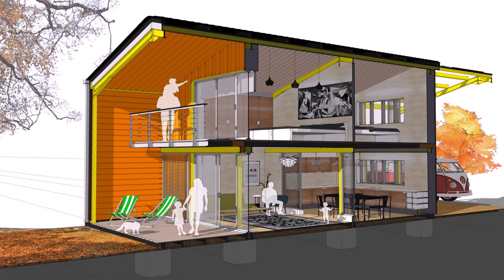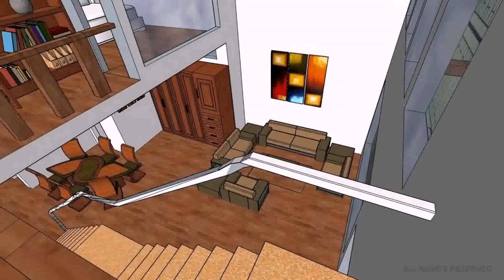New Style House Design Philippines (see description) (see description)